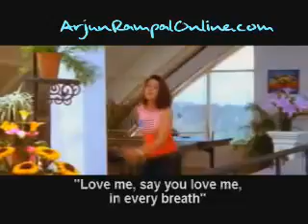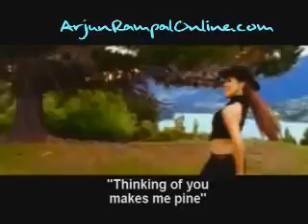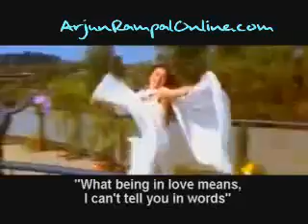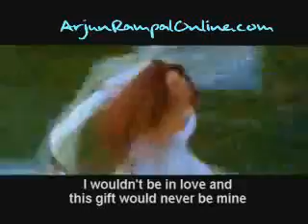Amyn Raj Channel 10: F/B - Music Songs Ghazals Poetry Lovers Club: Kasam Khake Kaho..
Amyn Raj, You are friendly, kind and caring Sensitive, loyal and understanding Humorous, fun, secure and true Always there... yes that's you...Special, accepting, exciting and wise Truthful and helpful, with honest blue eyes, Confiding, forgiving, cheerful and bright . Yes that's you... not one bit of spite. You're one of a kind, different from others Generous, charming, but not one that smothers Optimistic, thoughtful, appy and game But not just another... in the long chain. Appreciative, warm and precious like gold Our friendship won't tarnish or ever grow old You'll always be there, I know that is true I'll always be here always for you." Perfect Life Partner... Aayegi Har Pal Tujhe Meri Yaad..Couple loving Song dedicate to you.. ...Kasam Khake Kaho...